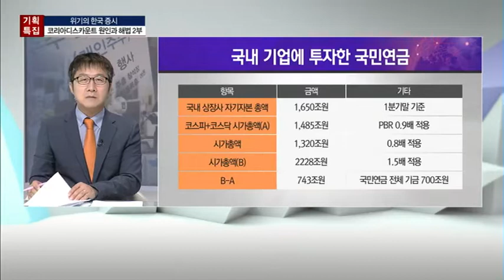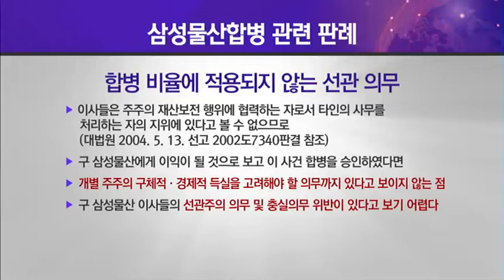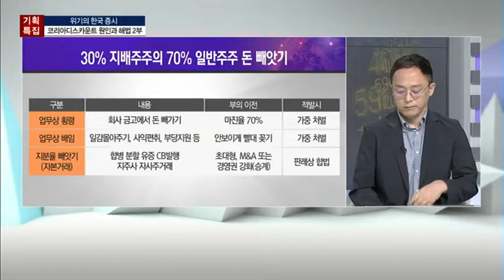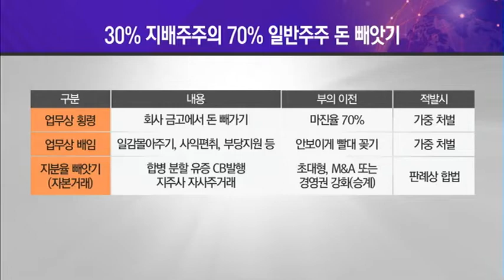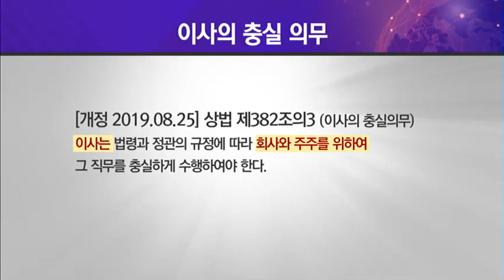[기획 특집] 코리아 디스카운트, 원인과 해법2부 - 이상훈 /(증시, 증권)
08/26 굿모닝 530 글로벌 2부

Q. 코리아 디스카운트의 핵심은?
- 총수일가의 계열사 지배
- 선관의무에 법인 계좌 보호만 반영